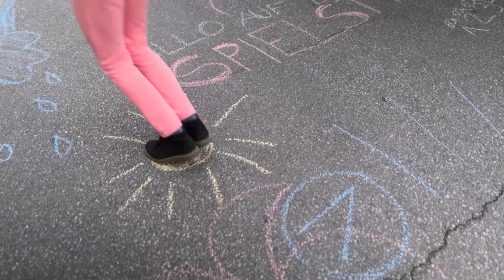Empowerment of Active Mobility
Within Metamorphosis the empowerment of Active Mobility, such as cycling and walking, play a vital role in the creation of child friendly cities. Active Mobility empowers children, and all citizens, to be healthy, travel independently and enjoy their environment.

Created as part of the EU project "Metamorphosis" supported by the European Commission.